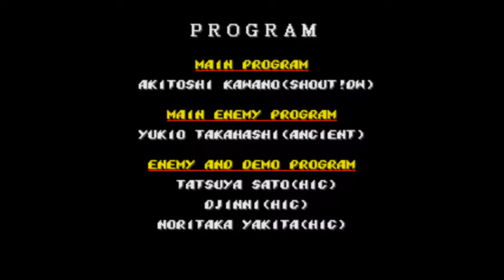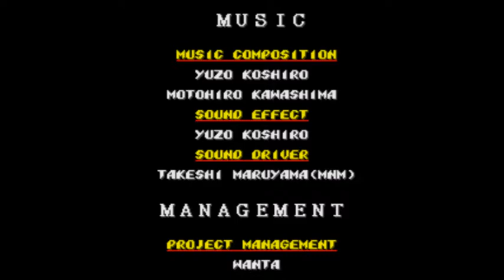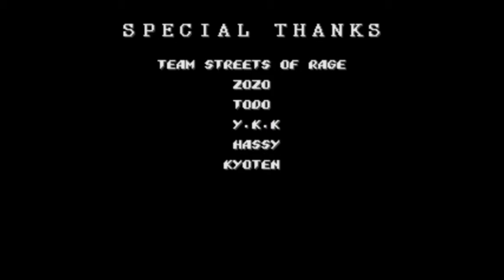Streets of Rage 2 Punisher hack